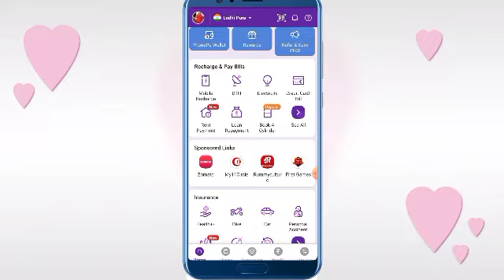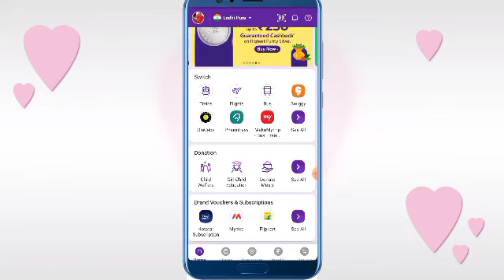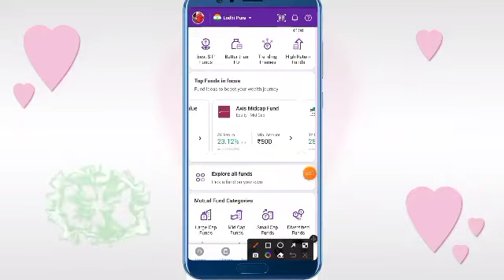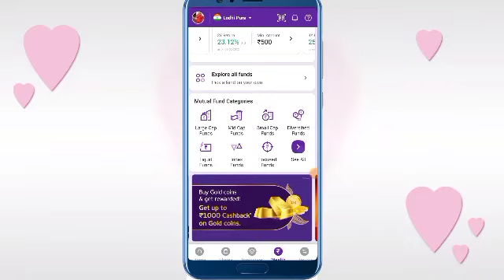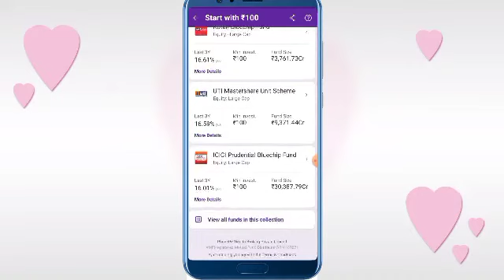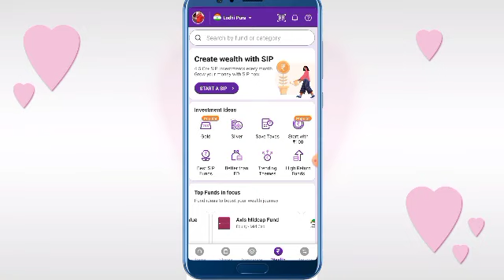phonepe ideas fund no risk no charge low investment high return 100% money safe phonepe pe account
Tags-